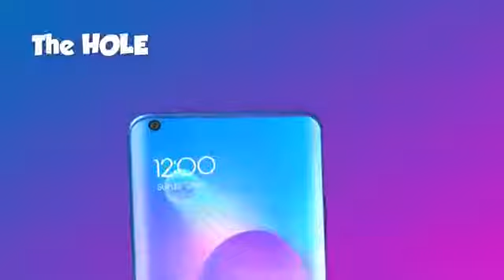Presentación del redmi note 8 oficial